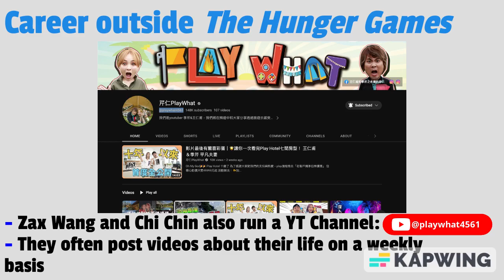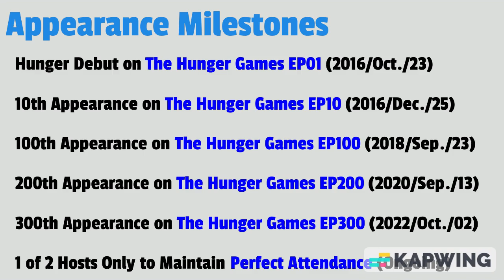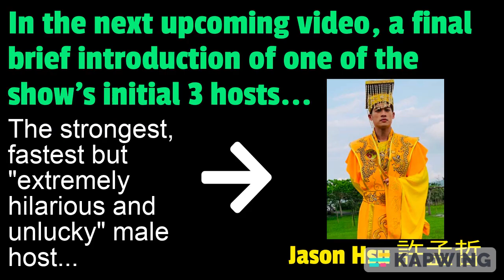@HungerGames123: Host Introduction - Zax Wang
The Second English film made about Taiwan's Variety Show: The Hunger Games hosts! Let's introduce Zax Wang!

第二部《飢餓遊戲》主持人介紹英文版影片來啦！這回來介紹王仁甫！

Zax Wang 王仁甫
A.k.a. Clearance Machine (過關機器), Dragon of the Water (水中藍蛟龍), Lopsided Zax (歪道甫), Underhanded Tactics Zax (奧步甫), King of
Games (遊戲王), Mr. Kangaroo (袋鼠先生)

The Hunger Games Official YouTube Channel: @HungerGames123

版權歸屬中視【飢餓遊戲】@HungerGames123